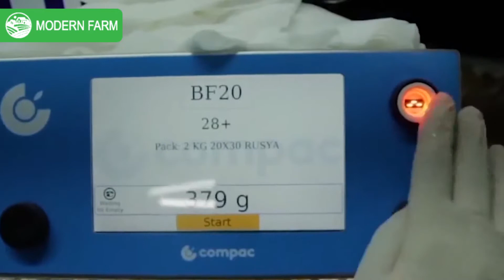Modern Cherry Harvest And Packing Process That Are At Insane Level (Must See) ➤#1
How Cherry Is Harvest And Packing In Factory? Modern Cherry Harvest And Packing Process That Are At Next Level.